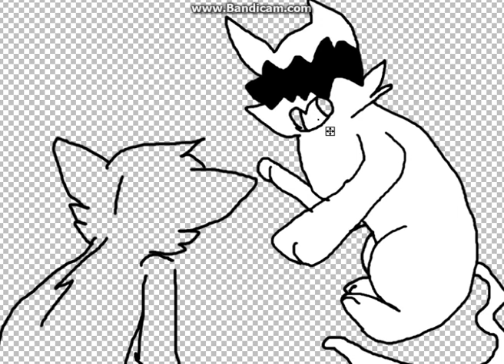A Fight With A Slight Glitch | OC Speedpaint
This was for a music video but I decided I wanted to record it while it was being painted.
Btw if its not sped up its because either I'm still editing or you just need to reload the page.